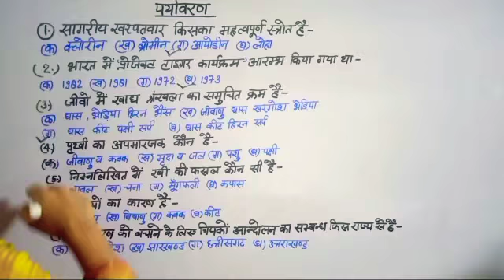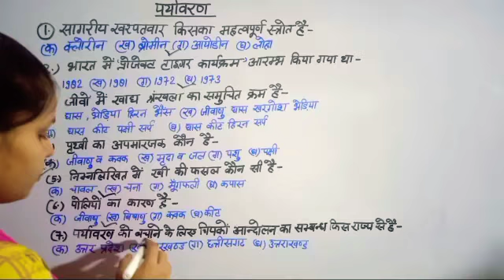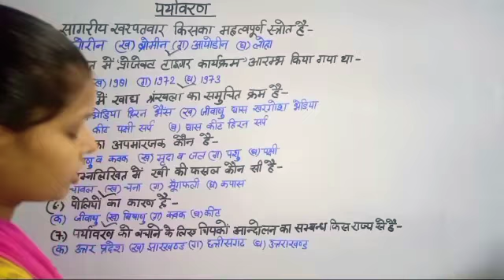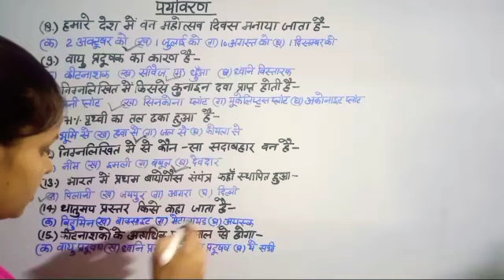Environment || पर्यावरण || For - UPTET, STET, CTET, REET, B.A. & BSc. Exam 2021🔥🔥